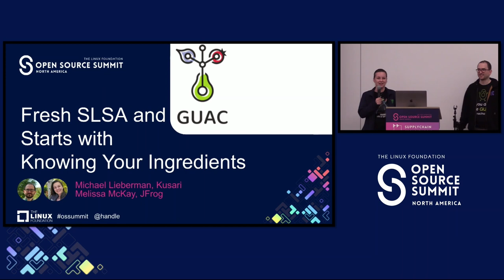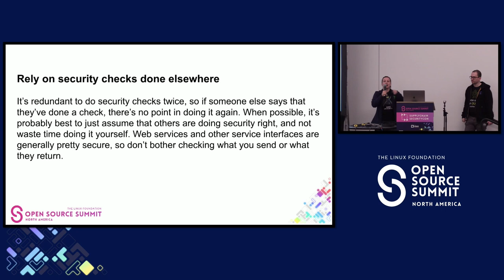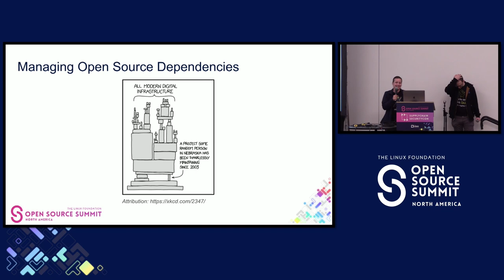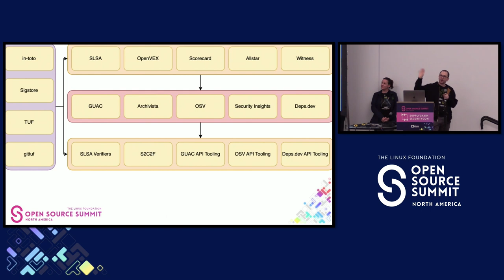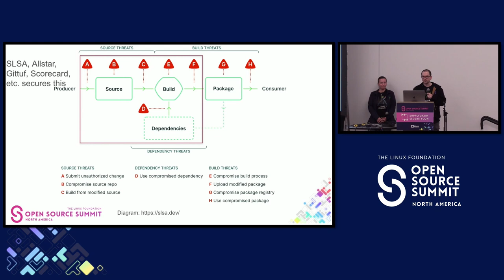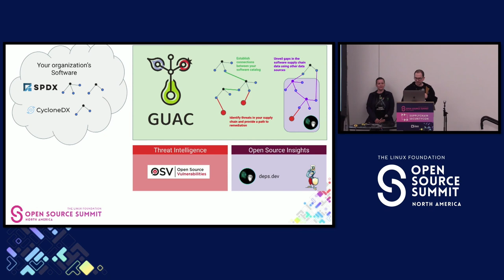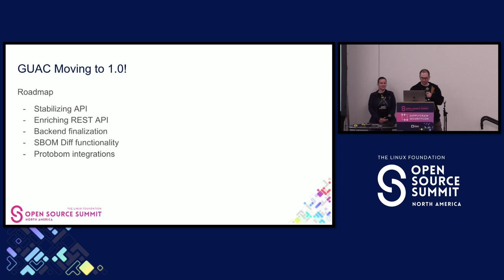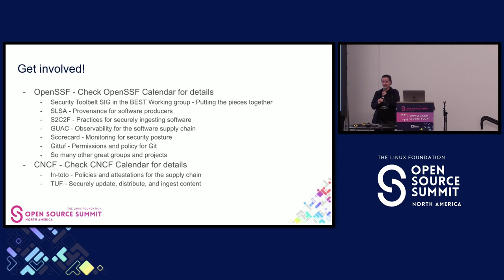Fresh SLSA and GUAC Starts with Knowing Your Ingredients - Michael Lieberman & Melissa McKay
Fresh SLSA and GUAC Starts with Knowing Your Ingredients - Michael Lieberman, Kusari & Melissa McKay, JFrog

Tens of millions of new open source code repos, and millions of new open source packages are created every year. The number of dependencies that any individual package has been increasing as well. How do you keep track of these packages? How do you know if they’re safe? How do you know if their dependencies are safe? This problem grows increasingly more complex as the transitive dependency complexity increases. Learn the risks of packages and the transparency you should be looking for in the packages you use to understand how to de-risk your use of open source packages and better understand the transitive supply chain of those packages. Also learn how you can use open source tools, services, specifications, and best practices like GUAC, SLSA, OSV, SBOMs, S2C2F, deps.dev, scorecard, and others to track and apply this understating and make better informed decisions on the software you ingest and depend on.